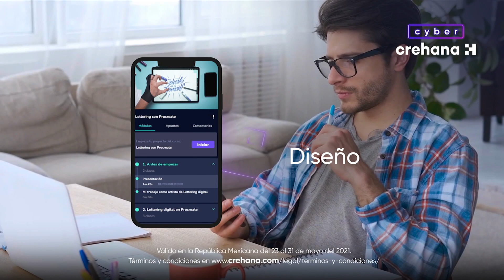Spot TV México Lanzamiento Cyber Crehana 2021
Animation, voice over and editing by Mayra Mendoza (Mayra Mencast)